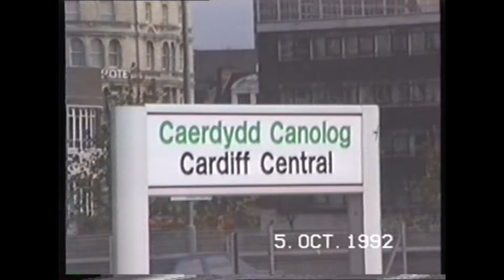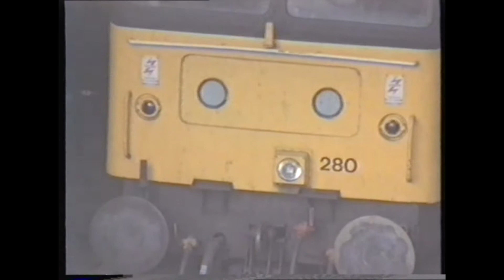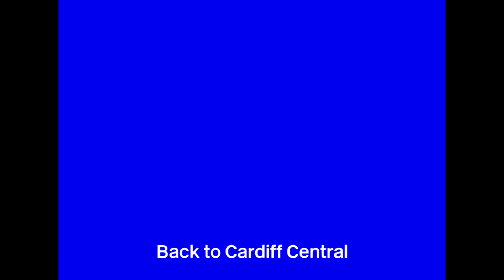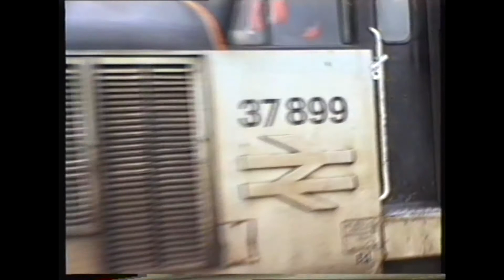October 5th, 1992. A day trip to Cardiff Central & Canton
More from the 8mm rediscovered files.  A day

Class 37s, 47s, 60s all making an appearance.